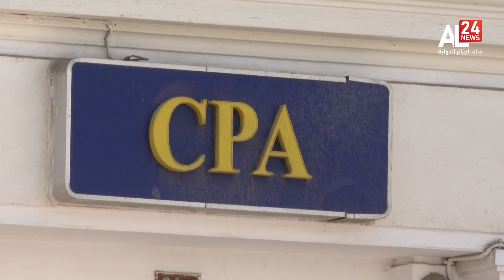الجزائر: توقعات بارتفاع احتياطي الصرف إلى 72.95 مليار دولار في 2025